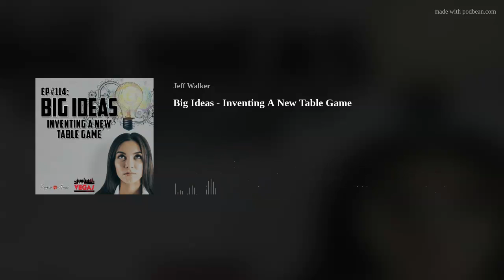Big Ideas - Inventing A New Table Game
Every year, inventors come up with DOZENS of ideas for new casino table games, but only a handful actually make it to the casino floor.  Maybe you've got an idea for a new game floating around in your brain and you've been wondering how to make it reality and get it out to the Vegas gaming community?

My guest for this episode could be the one to help make it happen!

Back for her third appearance on the show is Heather Ferris, the CEO & Founder of Vegas Aces Services.

This time around Heather & I chatted about the process behind creating a new game, what makes for a good casino game, and some of the challenges behind convincing casino execs to give a new game a chance.